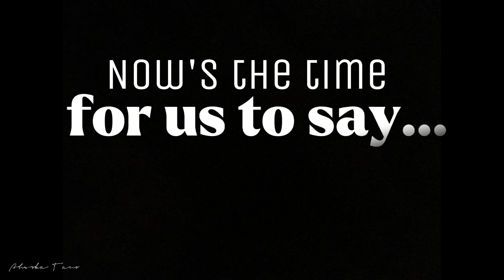Ahsoka & Anakin || Happy New Year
Here is another new year edit!! I just really like the rhythm of the song and ofc i gotta make a new year edit to Snips and SkyGuy! 😁